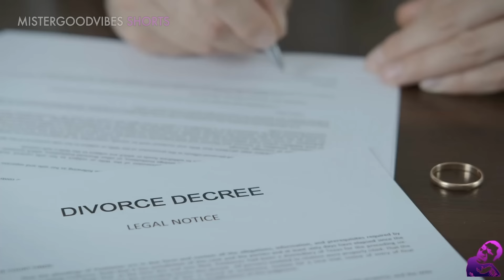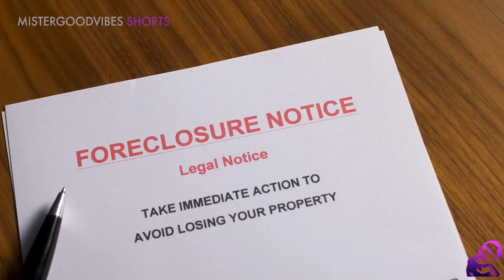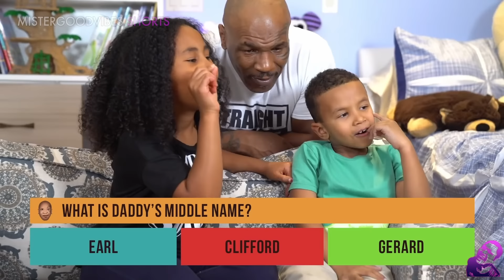NAUBOS $400M na KINITA at NAKULONG - ang TUNAY na DAHILAN ng PAGBAKSAK ni MIKE TYSON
Ito ang kwento ng buhay ni Mike Tyson, kung ano ang nag-udyok sa kanya na pasokin ang pag boboksing, ang dahilan ng kanyang pag-bulusok pababa, at ang kasiyahang tinatamasa nya sa kanyang muling pag-angat.

Kaya panoorin at humandang bumlib sa mga dagok na kanyang naranasan patungo sa tagumpay at ang pinaka-matindi nyang kalabang hinarap sa buhay na hindi nya matalo-talo, ang kanyang sarili.